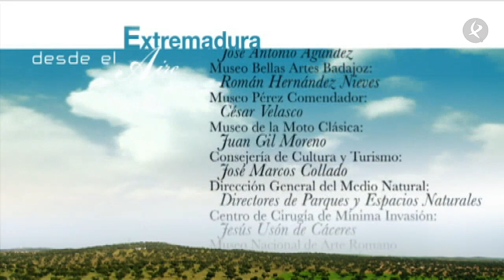Un aire barroco | Extremadura desde el aire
Hoy sobrevolamos Higuera de Vargas, Zahinos, Valle de Matamoros, Valle de Santa Ana, Brovales, Jerez de los Caballeros, La Bazana, Fregenal de la Sierra e Higuera la Real.